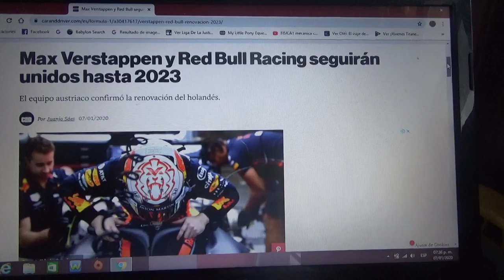Red Bull Racing y Max Verstappen renuevan su relación hasta 2023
Finalmente el conjunto austriaco con sede en Milton Keynes renueva su relación con el piloto holandés hasta la Temporada 2023 de la Fórmula 1